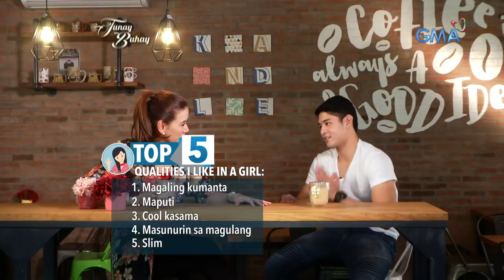Tunay na Buhay: Jeric Gonzales, ikinuwento ang simpleng buhay niya noon sa Laguna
Bago siya pumasok sa showbiz, tahimik at mahiyain daw si Jeric Gonzales. Lumaki raw kasi siya sa isang simpleng pamilya sa Laguna. Paano kaya niya nadiskubre ang talento sa pagpe-perform?

Watch episodes of "Tunay na Buhay" every Wednesday at 11:35 PM on GMA Network, hosted by Rhea Santos. This week's episode features the story of Kapuso actor Jeric Gonzales.